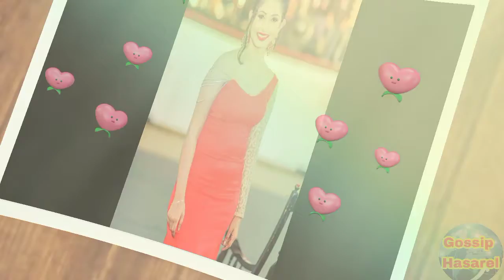Nayanathara Wicramaarchchi/Deweni Inima/නවලෝක රෝහලේ ජිවිතය සමග සටනක/Gossip